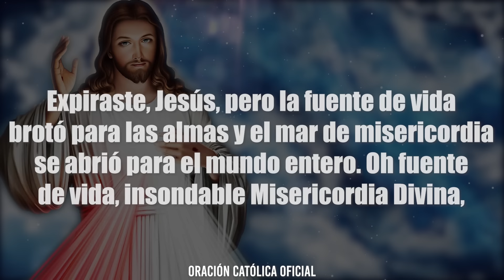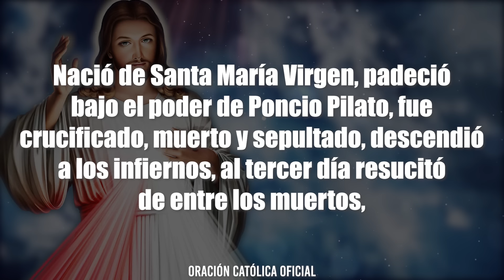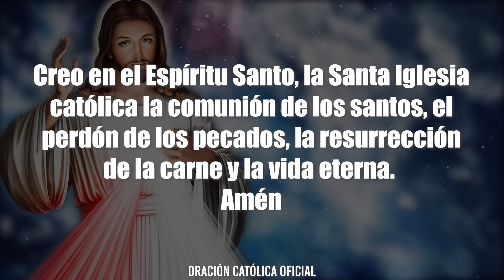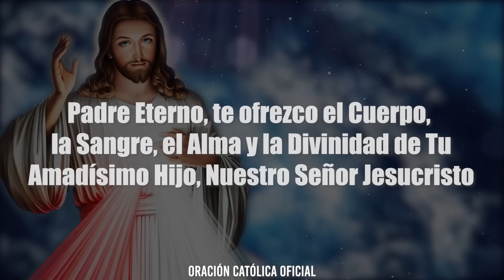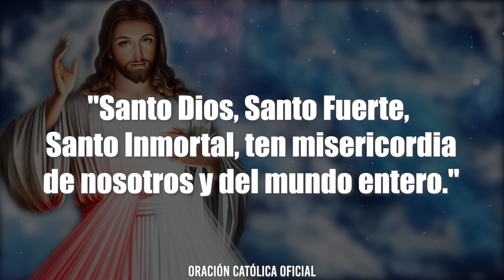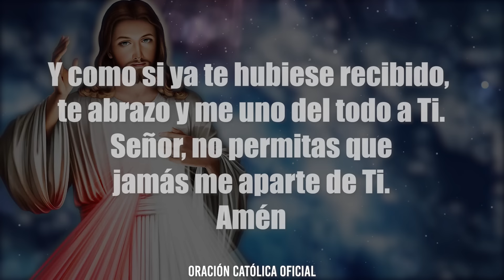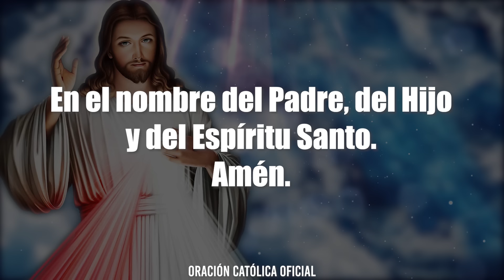CORONILLA A LA DIVINA MISERICORDIA DE HOY SÁBADO 25 DE MAYO DE 2024